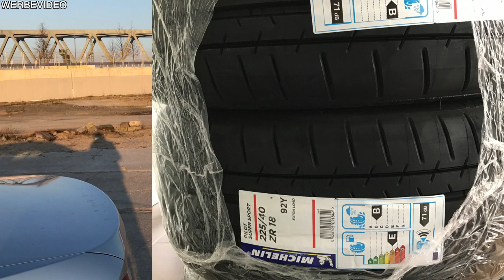Mach was gutes noch besser | Meine Modifikationen | E90 330i | MarkMonetti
Moin,
heute zeige ich euch alle meine Veränderungen an meinem 330i. Mein Motto, Technik & Performance vor Optik! Seid gespannt was ich alles an meinem KFZ geändert habe. Ich wünsche euch gute Unterhaltung.
Euer MarkMonetti

Anpassungen:
4:03
4:24
4:24
4:41
4:41
5:10
5:10
5:10
5:57  und 7:72
BMW Performance ESD
8:00
8:00
8:00
8:00
8:00
8:00
8:00
9:28 Alles zu Wagner (Kfz aufwagnern)
Micro Ceramic
9:28
9:28
9:28
9:28
9:28
9:28
13:40
13:40

▬ Mein BMW ▬
▶ 330i N52B30 258ps
▶ MANUAL, Handschalter

▬ STAY UP-TO-DATE! ▬